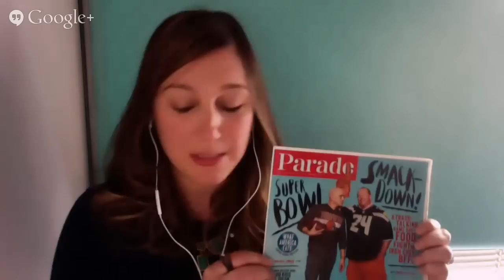Parade Talks Food and Football with Mario Batali and Michael Symon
The Iron Chef BFFs tell us about their favorite game day recipes, Superbowl traditions, and will answer YOUR questions live from the set of ""The Chew.""

Moderated by Sarah DiGregorio, the food editor at Parade and dash magazines. Sarah attended Brown University and then the New School of Cooking in Los Angeles. Her work has appeared in Parade, the New York Times, the Wall Street Journal, The Village Voice, Saveur, and Food Network Magazine, and been featured in the Best Food Writing anthologies in 2008, 2010 and 2013. She lives in Brooklyn with her husband, dog, and cat, who make her laugh every day.